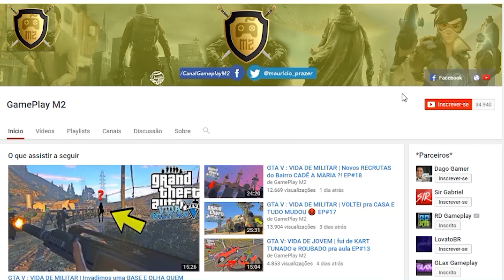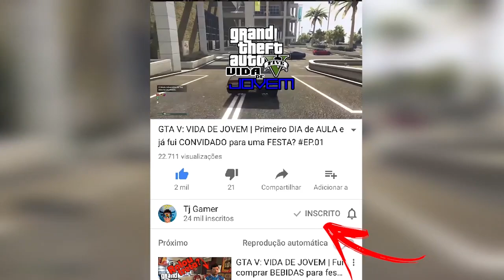GTA V: VIDA DE JOVEM | COMPREI um CACHORRO que tava INCORPORADO